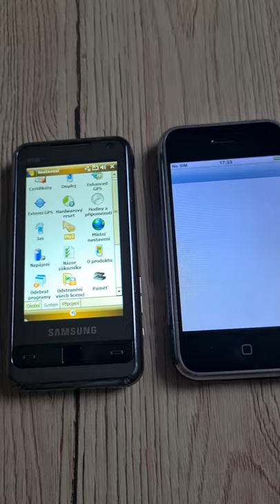iPhone 2G (2007) vs Samsung Omnia (2008)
Which one looks better?